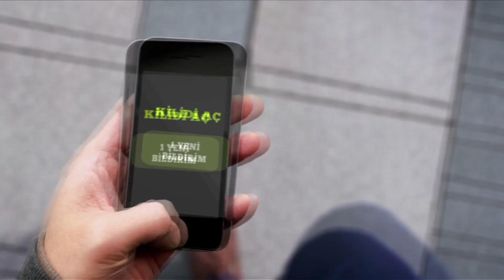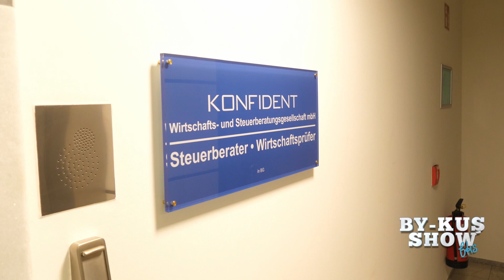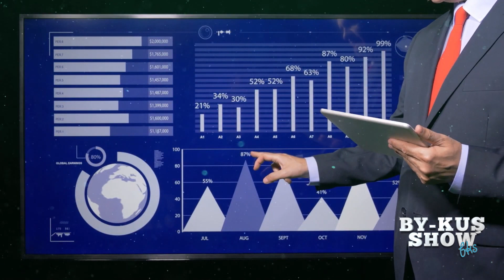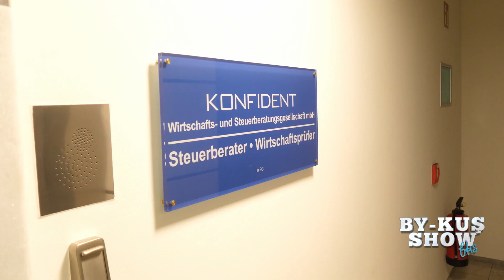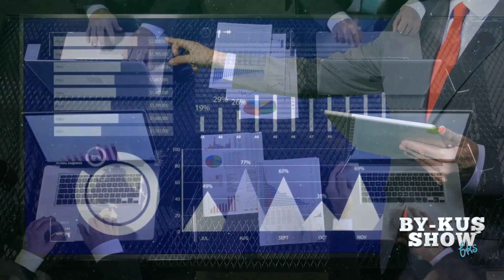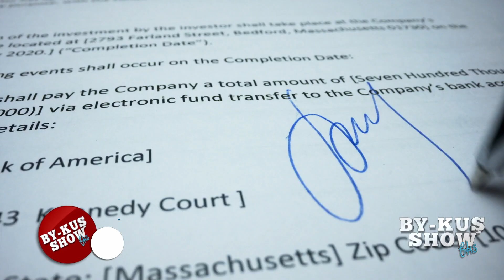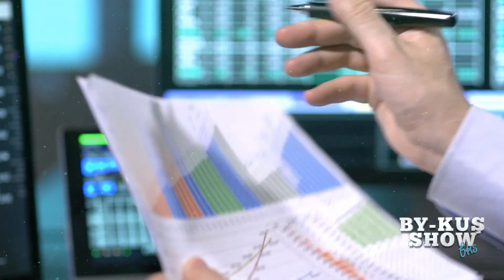Bykus Show 29.01.2022 Bölüm 467